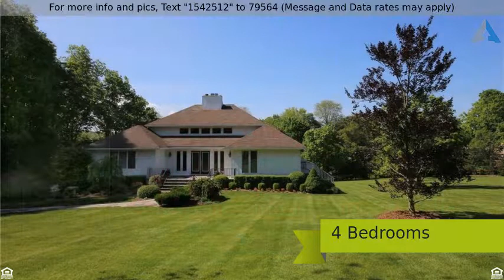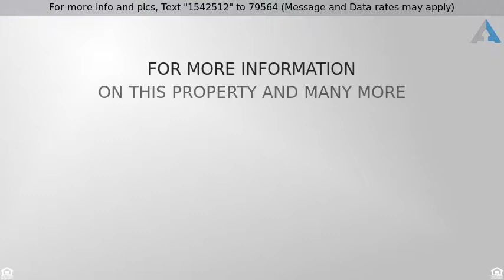Priced at $1,295,000 - 6 Salvatore Circle, Mount Kisco, NY 10549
A long private driveway welcomes you to a park-lik

A long private driveway welcomes you to a park-like setting. Immaculate throughout with a perfect complete mother/daughter set up in the lower level. Also ideal for professional home office use. Lush level landscaped property with a patio and large shed. Cul de sac location means no traffic. Original owner. Oversized 2 car garage. Bedford Central School District. An elegant home that speaks of the pride of ownership.